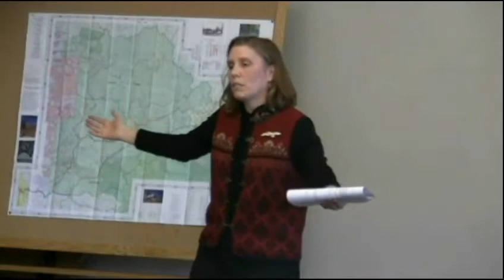ULLX LWVForum 120810 USFS TeresaTrulock WMV